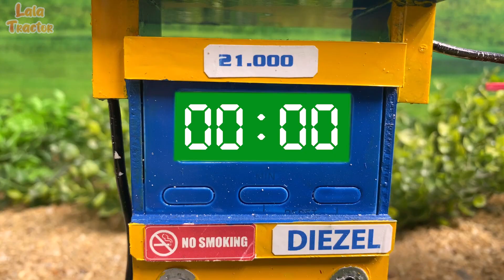JCB - Tractor diy Fuel Tank supply Gasoline for Petrol Pump | @LalaDiy Tractor #1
Hi guy, This video talk about story talk about instructing how

mini tractor
science project
santroyce
school science project water pump
diy tractor
tanker
petrol pump
keepvilla
keepvilla tractor
keepvilla tractor video
keepvilla diy
mini creative
minicreative tractor
diy tractor